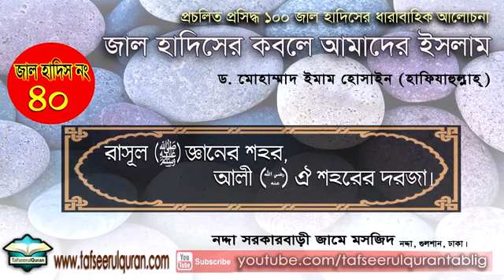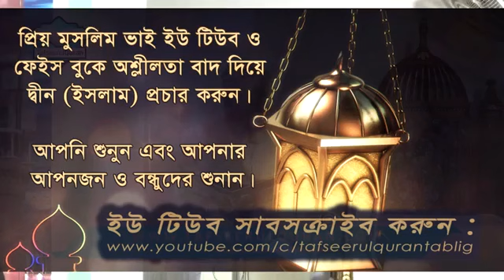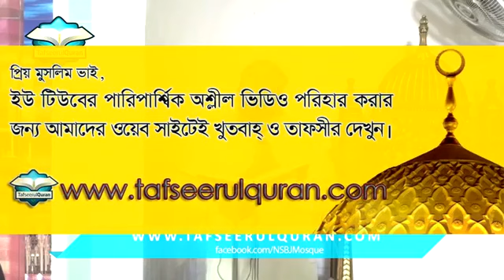জাল হাদিস নং ৪০- রাসূল (সা) জ্ঞানের শহর, আলী (রা) ঐ শহরের দরজা।